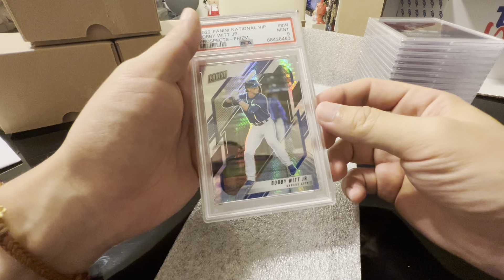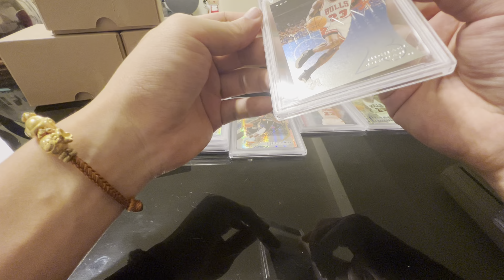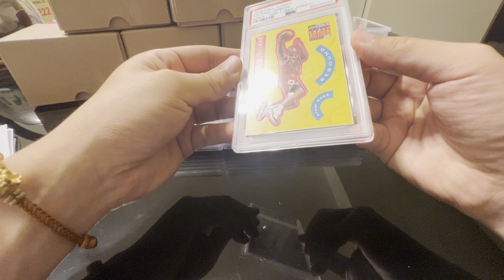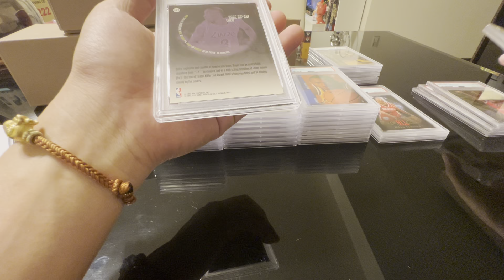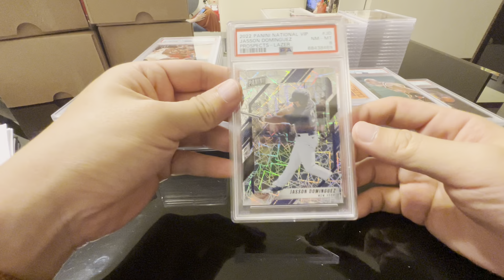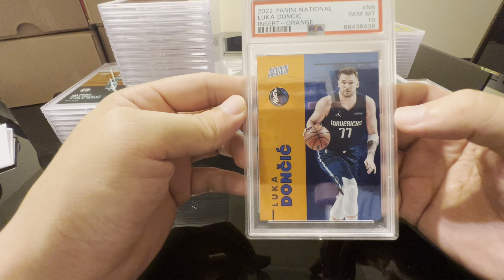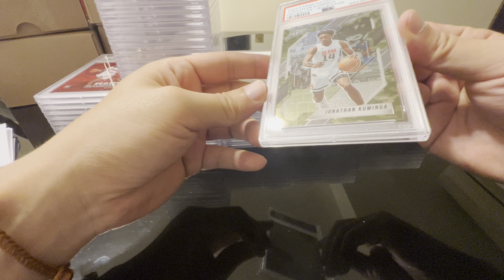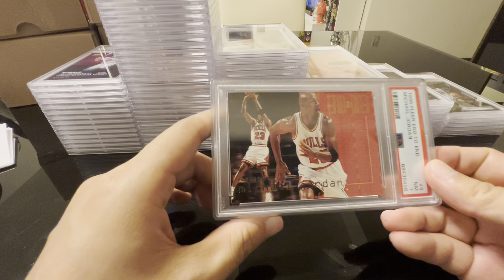100 PSA grading cards is back!!!